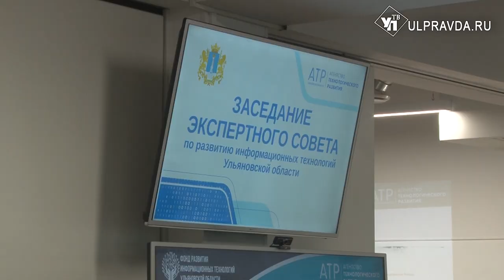Чем в Ульяновске займется Ассоциации разработчиков программного обеспечения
В Ульяновской области открылось представительство Ассоциации разработчиков программного обеспечения. Такое решение приняли в связи с тем, что регион в последнее время демонстрирует высокие темпы технологического развития.